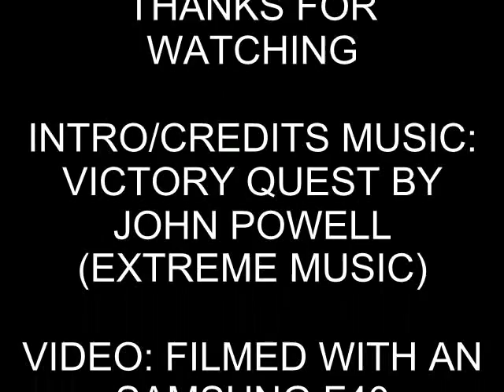Trains At Tring (2nd November 2012)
Trains at Tring feature Class 350s, Class 377s, Class 390 and Class 221s on the West Coast Main Line with the odd Freight Train

London Midland Class 350 speed through and stop with service terminating at Tring with services carrying on to Milton Keynes Central, Northampton, Birmingham New Street and Crewe via the Trent Valley Line all out from London Euston

Virgin Trains Class 390 Pendolinos passing throughwith services to Birmingham New Street, Wolverhampton, Manchester Piccadilly, Liverpool Lime Street and the north to Glasgow Central while the Class 221 Super Voyagers work services to Chester and North Wales all services out from London Euston

Southern, speed through with the hourly with the Milton Keynes Central to South Croydon services via Kensington Olympa and Clapham Juncton with their 377/2 EMUs, filmed 2nd November 2012